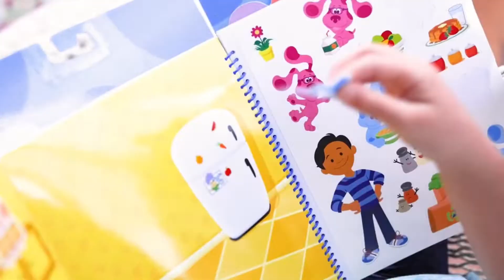สติกเกอร์ รียูส Restickable Stickers Pad หลากรุ่น 33253/33254/33255/33003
รียูส 5 จากหลัง ใช้เล่นสติ๊กเกอร์ได้หลายครั้ง เล่นแล้วแกะออกและเล่นใหม่ได้ แตกต่างจากสมุดสติ๊กเกอร์ทั่วไป หลากหลายแบบสุดๆ คุณภาพดี ฝึกการออกแบบตกแต่ง เสริมสร้างจินตนาการ และฝึกการมีสมาธิ ใช้เล่นเองก็ได้ เล่นกับเพื่อนๆก็ดี รุ่นพกพา เล่นในรถได้ดี 3-6 ขวบ

จุดเด่นของผลิตภัณฑ์

- เป็นแผ่น non-stick ใช้เล่นสติ๊กเกอร์ได้หลายครั้ง เล่นแล้วแกะออกและเล่นใหม่ได้ (reusable)
- มาพร้อมสติกเกอร์ 80 ชิ้น และฉากหลัง 5 ฉาก เป็นชุดพร้อมเล่นทำกิจกรรม
- ส่งเสริมทักษะการออกแบบตกแต่ง และส่งเสริมจินตนาการของเด็ก